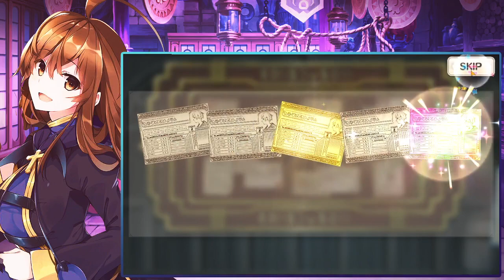TONS OF TICKET SUMMONS ON JP KONOSUBA FANTASTIC DAYS